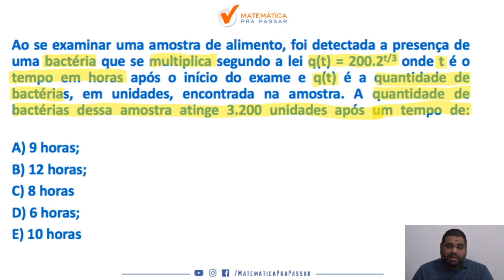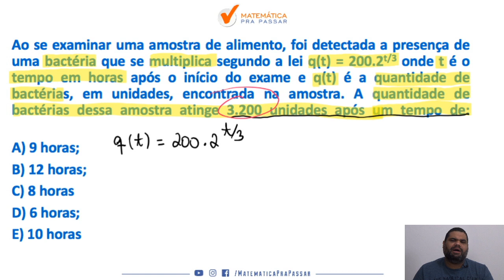Aprenda Função Exponencial para Bombeiros do Rj | Quiz MPP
Você não sabe o que  é função exponencial ?

Quando vê um problema de função exponencial começa a tremer?

Então você precisa aprender com esse vídeo onde nosso professor, Marcão, mostra todos os segredos para Aprender função exponencial para prova dos bombeiros do rio de janeiro .

Você terá um passo a passo para aprender função exponencial para prova dos bombeiros do rio de janeiro  em poucos passos e nunca mais errar nenhuma questão.

Agora basta dar o play no vídeo e aprender com o Método MPP os segredos de função exponencial na prova dos bombeiros do rio de janeiro .